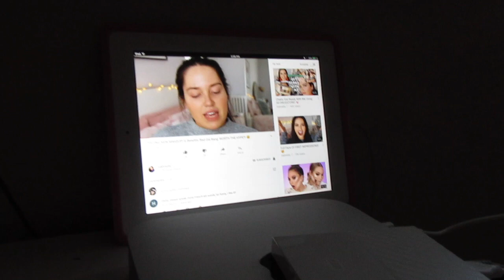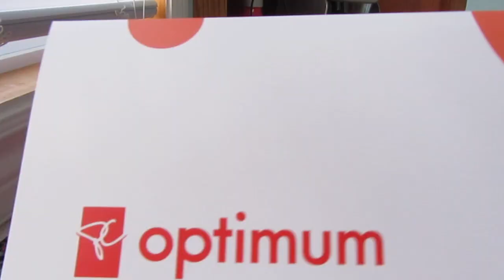Adventures with William and Hardcore Adulting l Amandaandlola VLOGS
The VLOG I said I was not going to film.  I don't know about you guys but sometimes I just feel burnt out.  I filmed Sunday and Monday for you guys!  I hope you enjoy it!  Probably taking Tuesday off but i will be back soon nonetheless.  Thanks William for hanging out.

Links down below *Keep Scrolling*
Indigena Fragrance

Follow Indigena

Musical Friend

Wanna Send me Mail:

Amanda Greeley
25 Goodridge Street